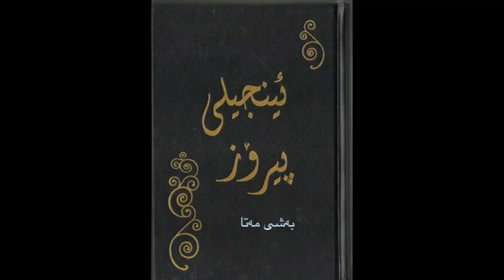Kurdish Sorani audio Bible, Matthew 10 کتێبی پیرۆز مەتا بەشی ١٠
کتێبی پیرۆز پێک ھاتووە لە دوو بەش،
بەشی یەکەم پێی ئەوترێت پەیمانی کۆن.
بەشی دووەمیش پێی ئەوترێت پەیمانی نوێ.
بەشی مەتا لە پەیمانی نوێدایە.
بۆ دابەزاندنی ھەردوو بەشەکەی کتێبی پیرۆز بە شێوازی PDF سەردانی ئەم لینکانەی خوارەوەبە بۆ IOS و Android.

IOS

Android

ھەروەھا ئەتوانیت  سەردانی
ئەم لینکەی خوارەوەش بکەیت.

یاخود سەردانی ماڵپەڕی کتێبی پیرۆز بکە،
لەم ماڵپەڕەدا ئەتوانیت زانیاری تەواوت  دەست بکەوێت لەسەر بیروباوەڕی مەسیحی.

بۆ دەستکەوتنی کتێبی پیرۆز،
تکایە پەیوندی بکەبە،  بەڕێز ئارام بورھان
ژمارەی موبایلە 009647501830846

سوپاس بۆ سەردانیکردنتان